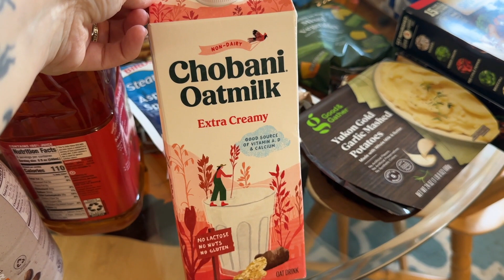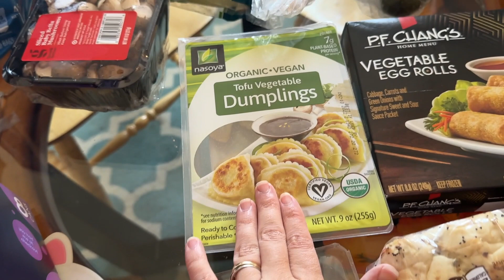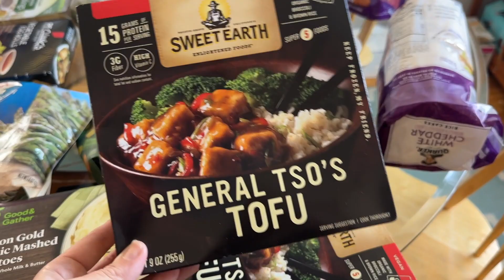COZY DAY IN THE LIFE || Grocery Shopping, Lawn Care || Spend The Day With Me Fall 2022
✰ FILMING EQUIPMENT ✰
❀ Canon G7X
❀ Sony a6100